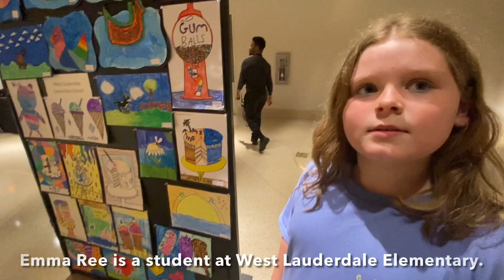West Lauderdale: LCSD Arts in the Park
An assortment of talent was on full display for the 2023 LCSD Arts in the Park.  From band and choral music to visual arts, students of all ages shared their skills for all to enjoy. Click on the video to view some highlights that feature works and performances from West Lauderdale schools.